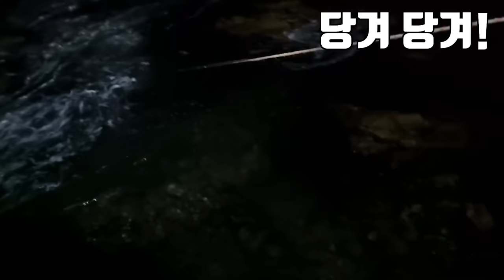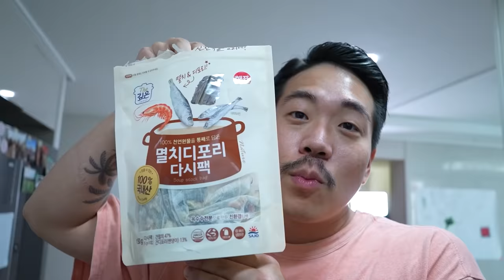초대형 통발로 해산물 잡아서 해물찌개를 만들어 먹어보자!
오늘은 초대형 통발로 잡은 해산물로 찌개를 만들어 먹어봤습니다!
역시 해산물은 찌개에 넣으면 시원한 육수가 나와서 기가막혀요...
라랑해요!!